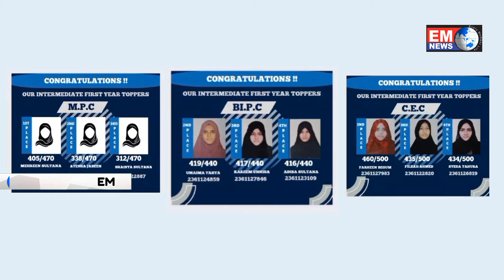Flag March By Balapur Police In View Of 2024 Parliament Elections.